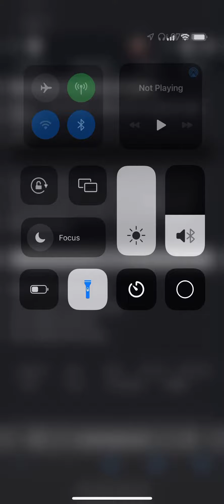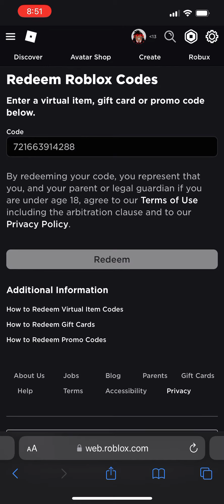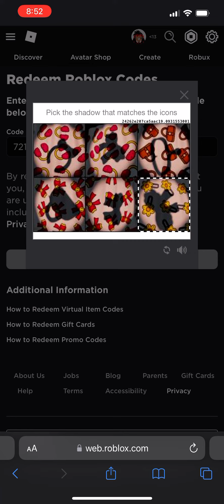Guesing Codes On Roblox (Check Decs)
Bro how did I guess one